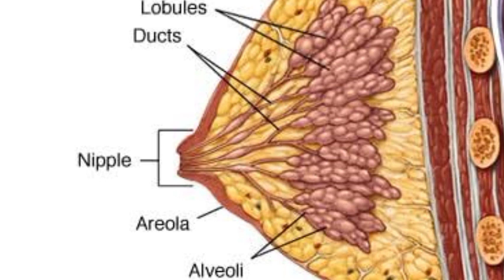How milk produces in breast | Milk Production in females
How milk produces in breaat